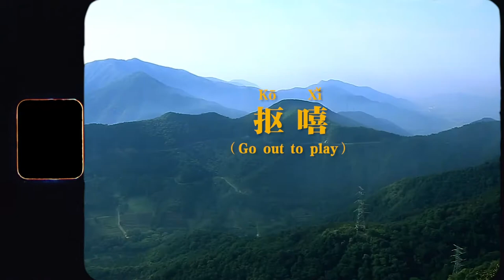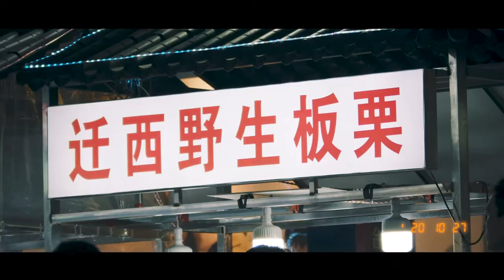An African student's journey of discovery in the Dongyang wood carving technique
Onanga Jolga Gedeon is an international student from the Republic of the Congo. He started his journey to China when he was 18 years old. In his hometown, the technique of wood carving is an ancient craft, and people usually regard wood carving products as a symbol of worship. When he arrived in Dongyang, Zhejiang Province, he found out that the Chinese-way of wood carving technique is richer in content, and the products are also much more exquisite.